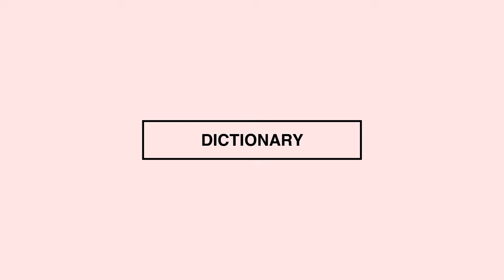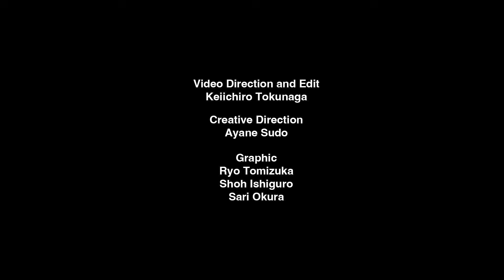「リゾート・コレクション」とは？【WWDJAPAN DICTIONARY】【用語辞典】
「WWDJAPAN」の新たな動画企画「WWDJAPAN DICTIONARY」は、トレンドから生まれた用語やファッション業界用語など、今知っておきたい用語をピックアップし、「WWDJAPAN」記者が詳しく解説するコンテンツです。

今回の用語は「リゾート・コレクション」について。
「リゾート・コレクション」が注目される理由や、「グッチ」、「バレンシアガ」など今シーズンの注目「リゾート・コレクション」について解説します。

0:00 オープニング
0:09 「リゾート・コレクション」とは？
0:33「リゾート・コレクション」が注目される理由
1:02　注目の「リゾート・コレクション」「グッチ」
1:26 　注目の「リゾート・コレクション」「バレンシアガ」
1:53　 注目の「リゾート・コレクション」「マックスマーラ」

紙面では、ファッションだけでなく、ビューティやサステナビリティ、テック関連など専門性が高い用語をピックアップしています。